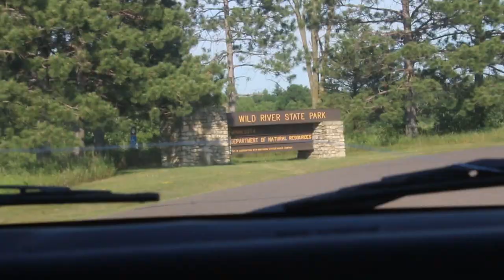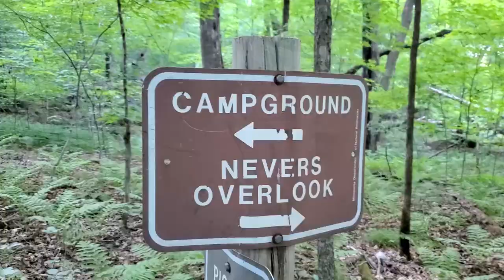St Croix River Camping Part 2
This is part 2 of my camping trip on the St Croix River in Minnesota on July 4th weekend. We have not camped in a long time so we are not great at it. We plan to go camping more often it was a fun weekend. We were super chatty on this video Hope you enjoy